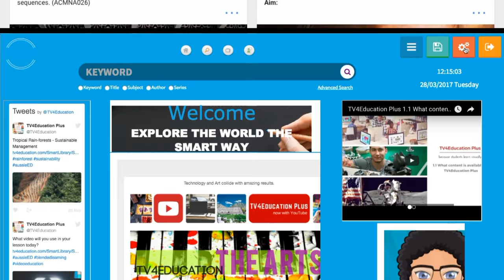Educational system for the Modern Australian Classroom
Find out what advanced tools are being used in classrooms across Australia. From Blended learning to a state of the art LMS, find out what services are available to you and your school. Services like: Blended Learning, Halving your lesson prep time, 145,000 educational videos. Digital content you can use legally at school. A 100% secure cloud keeping your students safe.